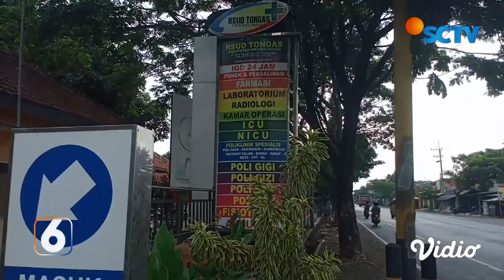Aksi Curanmor Digagalkan, Pelaku Lemparkan Bom Ikan ke Satpam RSUD Tongas Probolinggo | Liputan 6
Gagal mencuri mencuri sepeda motor di Rumah Sakit Umum Daerah Tongas Probolinggo, Jawa Timur, dua pencuri nekat melempar bom ikan ke arah satpam rumah sakit. Perbuatan nekat ini mengakibatkan satpam rumah sakit terluka.